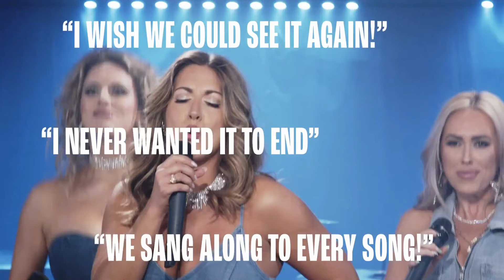Honky Tonk Chicks - Official Promo Video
Honky Tonk Chicks is a powerhouse vocal trio singing the greatest hits in Country Music! They take "tribute" show to the next level, bringing a theatrical experience with their unique three-part harmony arrangements and fully choreographed dance numbers. Honky Tonk Chicks is truly the Ultimate Country Music Party!